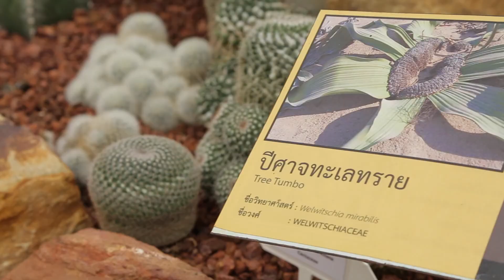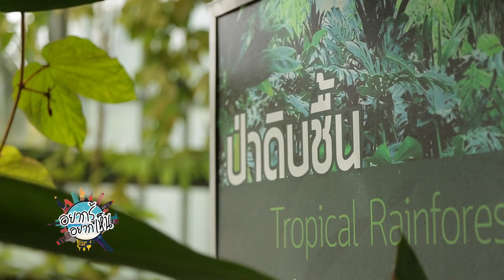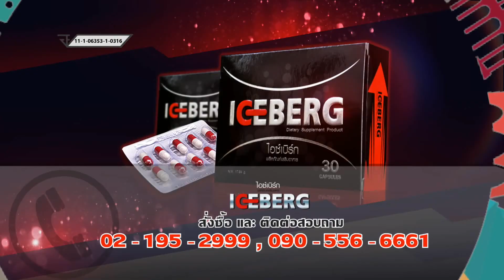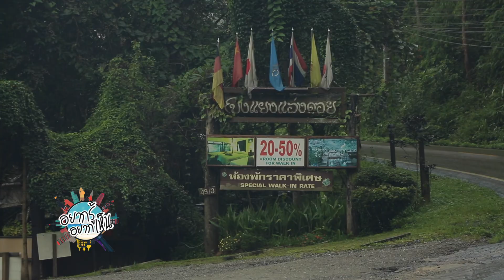รายการ อยากรู้อยากเห็น เชียงใหม่ ม่อนแจ่ม สวนพฤกษ์ Canopy Walkway 11 08 58